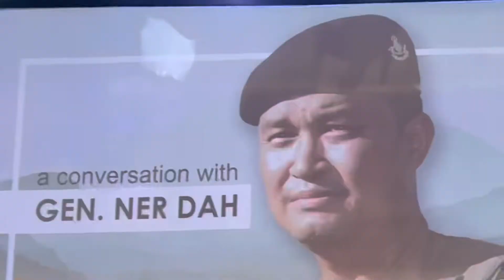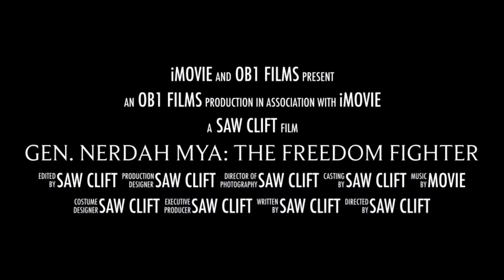The Freedom Fighter: General Nerdah Mya Story (Trailer) 2022